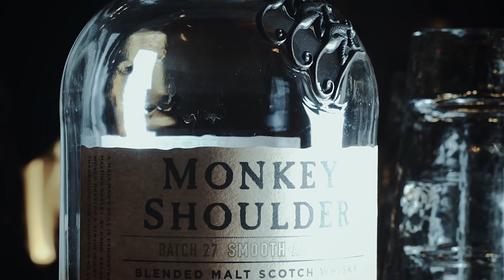Remy Savage in Action at The Craftsman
instgram : cocktails_for_you